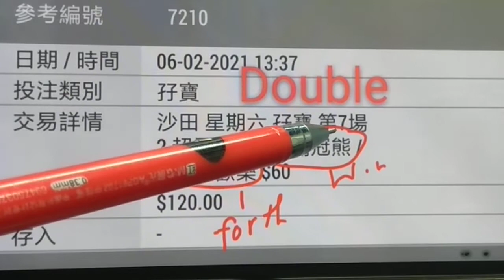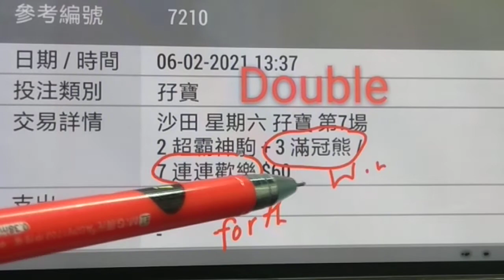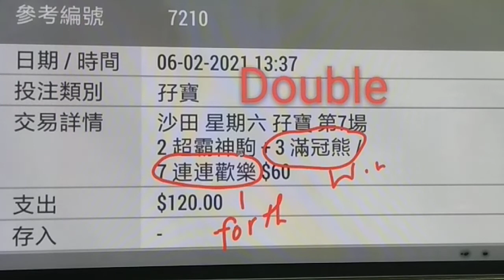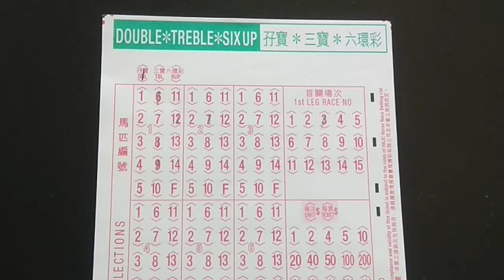🐎新年到祝大家馬運享通💕🐴( HK Horse Racing Tips Feb 10 , 2021)